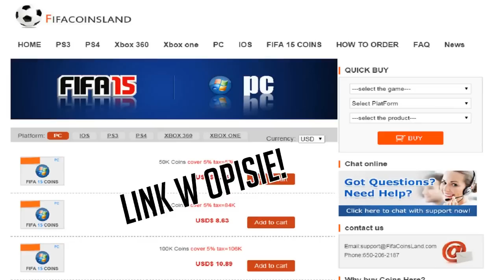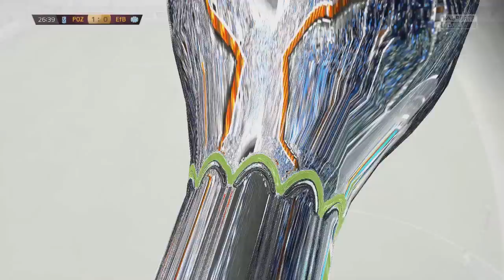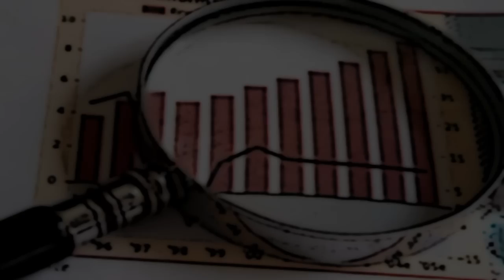FIFA 15 | KARIERA | S1 | Lech Poznań #8 - GOL SEZONU!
Przy haśle 'N3jxiom' 8% GRATIS! - FIFACOINSLAND!

Siemanko! Dzisiaj mam dla was kolejny odcinek na moim kanale, tym razem z kariery jak co wtorek ;)